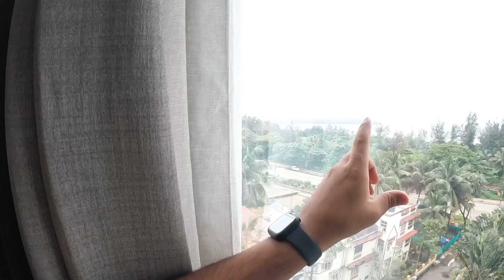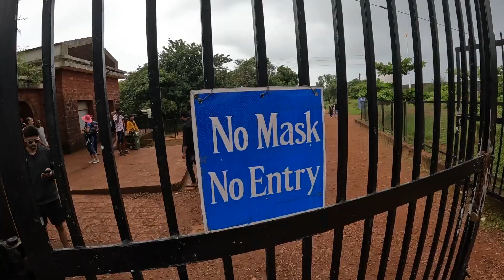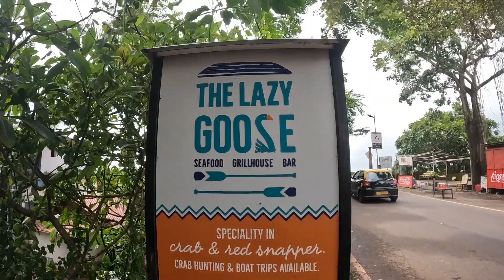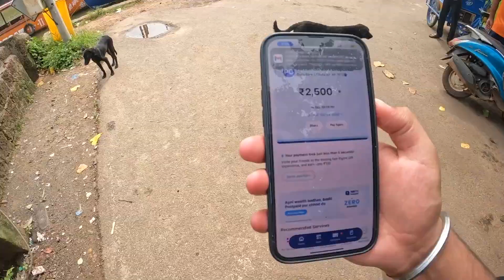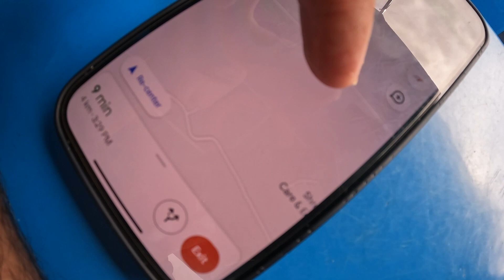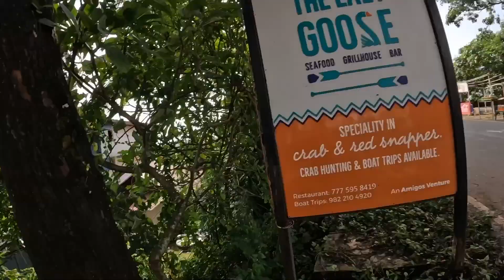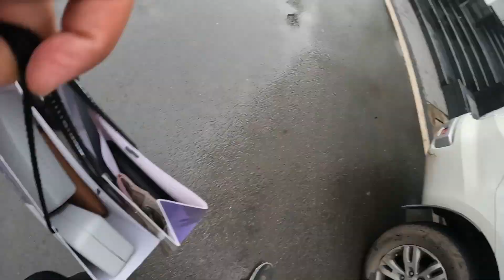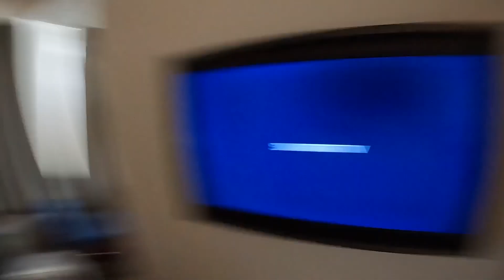WE GOT SCAMMED @AnshYT | DAY 4 | SKYLIGHTZ GAMING NEPAL